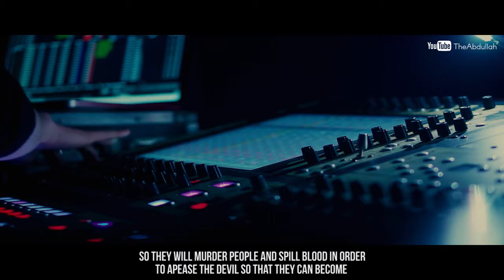Satan Worshippers Powerful Reminder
Satan Worshippers   Powerful Reminder All the videos I upload here are based on the assumption that Islamic knowledge is supposed to be shared, We hope you gain lots of beneficial knowledge from our work.